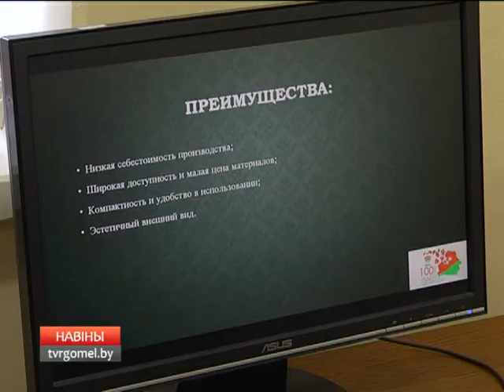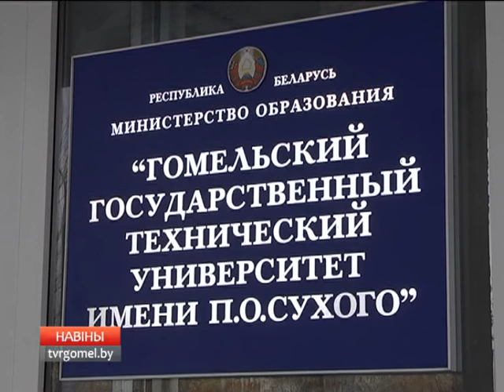Изобретение гомельского студента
Гаджет для быстрого поиска потерянных вещей разработал студент ГГТУ имени Сухого Александр Матвеенков. Свое изобретение он представил на конкурсе «100 идей для Беларуси». О принципе работы приспособления наш репортаж.